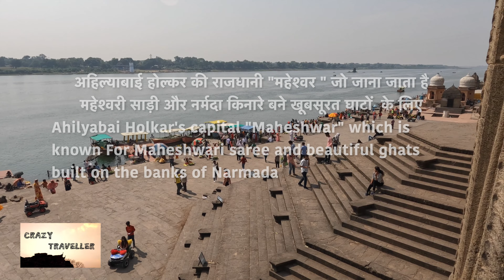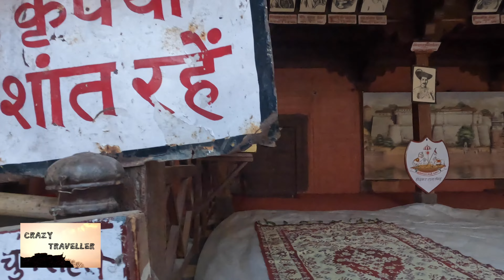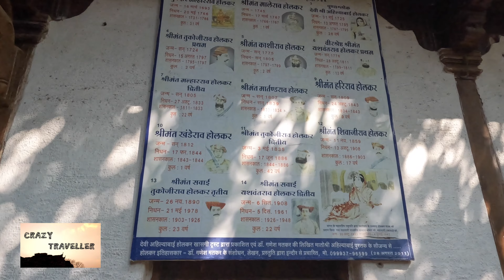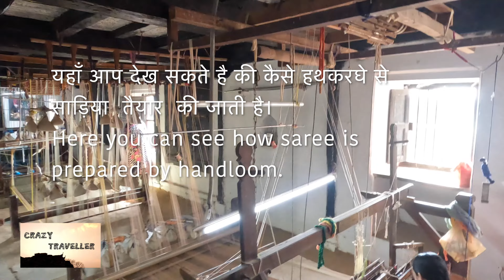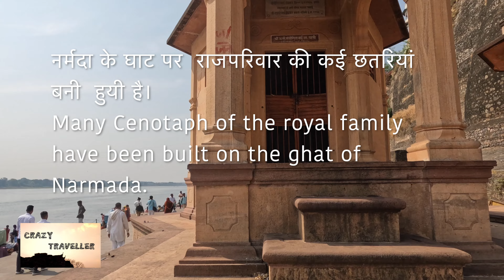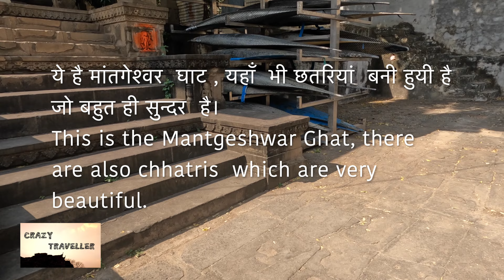Maheshwar | महेश्वर Fort Narmada Ghat | Rajwada Maheshwar Madhya Pradesh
@crazytraveller001 Maheshwar | महेश्वर  Maheshwar Fort Narmada Ghat | Rajwada Maheshwar Madhya Pradesh
रानी अहिल्याबाई होल्कर की राजधानी  महेश्वर प्रसिद्ध  है महेश्वर के  किले, नर्मदा के घाट और महेश्वरी  साड़ियों  के लिए
Maheshwar ka kila video
maheshwari saree handloom
maheshwar history in hindi
Maheshwar tourist places in Hindi
Maheshwar, the capital of Rani Ahilyabai Holkar, is famous for Maheshwar fort, Narmada ghats and Maheshwari sarees.
Maheshwar famous places to visit